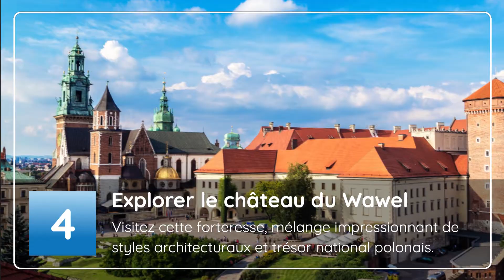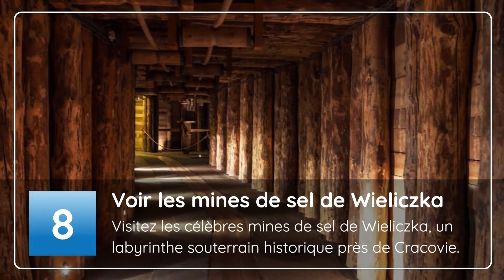Pologne : 8 choses incontournables à faire à Cracovie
🏰 Allez hop, cette fois, direction la Pologne pour découvrir une ville envoutante, la belle Cracovie !

💎👀 AVANT DE CONTINUER

❓ QUE TROUVE-T-ON DANS CETTE VIDEO ❓

Dans notre dernière vidéo YouTube, nous vous invitons à explorer Cracovie, une ville où l'histoire et la modernité se rencontrent pour créer une expérience touristique inoubliable.

🌍 La Place du Marché Principale : Commencez votre aventure sur la Place du Marché, le cœur battant de Cracovie. Admirez la majestueuse basilique Sainte-Marie et flânez autour de la Halle aux draps, un symbole de l'histoire riche de la ville. C'est un endroit parfait pour sentir le pouls de la vie urbaine et capturer quelques-uns des plus beaux panoramas de la ville.

☕ Le Quartier Juif de Kazimierz : Suivez-nous dans les ruelles du quartier juif de Kazimierz, un coin charmant regorgeant de culture et d'art. Découvrez comment les traditions historiques se mélangent harmonieusement à un style de vie moderne et dynamique. C'est le lieu idéal pour savourer la cuisine locale dans un café cosy ou admirer les œuvres des artistes graffeurs.

⛏️ Les Mines de Sel de Wieliczka : Enfin, rejoignez-nous pour une aventure souterraine extraordinaire dans les Mines de Sel de Wieliczka. Ce labyrinthe sculpté dans le sel est non seulement un exploit architectural mais aussi une fenêtre sur un passé industriel fascinant. Préparez-vous à être émerveillé par les sculptures de sel et les chapelles creusées à la main, loin sous la surface de la terre.

🎥❤️ NOS VIDEOS QUE VOUS ALLEZ AIMER

👍 Attendez, vous avez aimé cette vidéo ? Laissez-nous un petit like, ce sera vraiment gentil.

📺 Vous n'avez pas le vertige ? Voici les gratte-ciel les plus hauts d'Europe, dans lesquels vous pouvez monter

✈️🧳  UN MOT SUR NOTRE CHAÎNE

Destination(s) Europe, ce sont des petits guides de voyage, tout en images, pour vous aider à planifier votre prochaine escapade en Europe. Top des choses à faire, idées de destinations en fonction de l'année, découverte de trésors bien cachés du continent... Nos vidéos sont là pour vous accompagner quelles que soient vos envies.